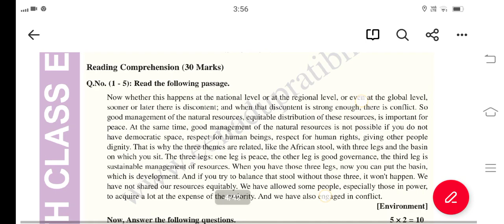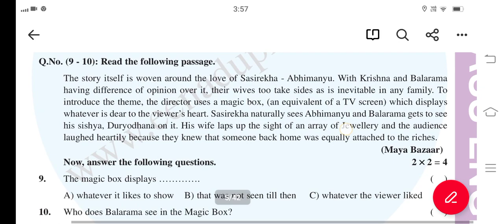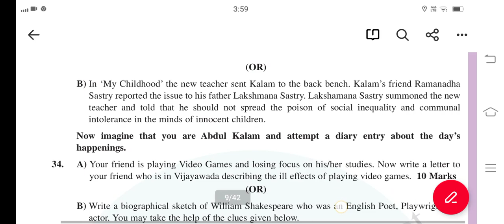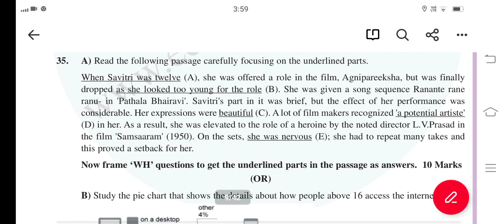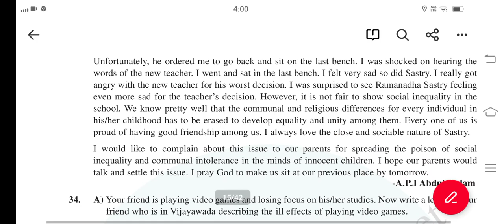Ap 10th Class English Public Exam Model paper 2023 || Ap SSC English Model paper For Public Exams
Blue Print For English studies Ap 10th Class Public Exam 2023 ||10th Class English  Model Paper final
Blue print for English Ap 10th Class public Examination
10th class  English model paper for public examination
10th class public exams English blueprint
chapterwise weightage for ssc exams
Ap 10th class public exam syllabus 2023
Ap 10th class English Syllabus for public ex
new paper pattern English model paper